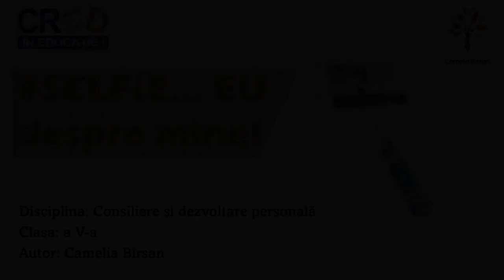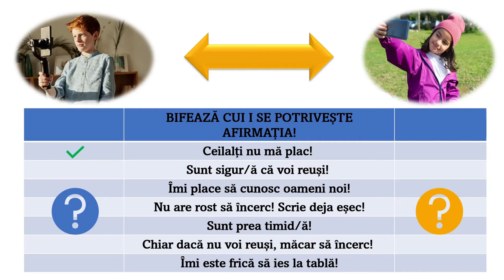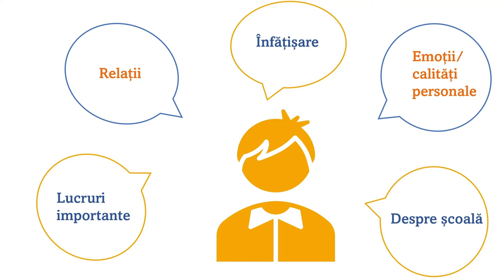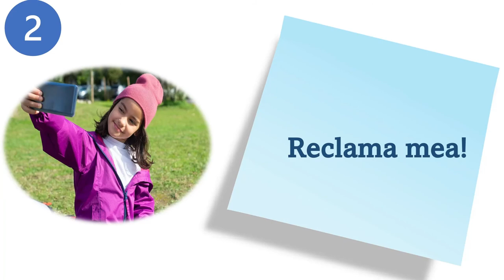Selfie...EU despre mine!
Resursa oferă posibilitatea elevilor să identifice resursele personale și a oportunităților de dezvoltare specifice vârstei
Scopul resursei:
Analiza imaginii de sine;
Înțelegerea modului în care se dezvoltă imaginea de sine și stima de sine;
Realizarea unor acțiuni care pot ajuta la îmbunătățirea imaginii de sine.
Rezultate așteptate:
Conștientizarea de către elevi  a faptului că o imagine de sine bună ajută la întărirea încrederii în sine. Identificarea unor oportunități care pot duce la construirea unei imagini de sine pozitivă.
Resursa poate fi utilizată în contexte de învățare diferite: după vizionarea unui film cu tematică similară sau după o lectură care explorează conceptul de sine, imaginea de sine (ex. Minunea de R.J. Palacio etc.).
Concepte cheie: concept de sine, imagine de sine, încredere. Prin utilizarea acestei resurse elevii vor participa la o secvență de învățare interactivă, în care sunt prezente sarcini de reflecție individuală.